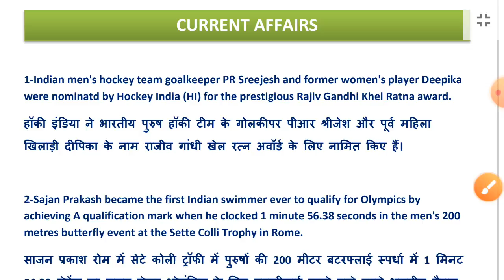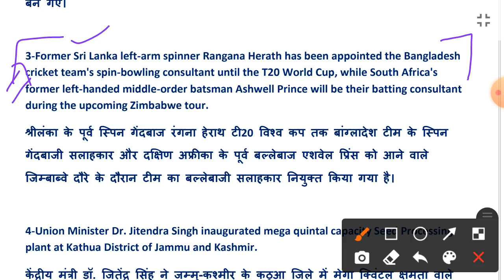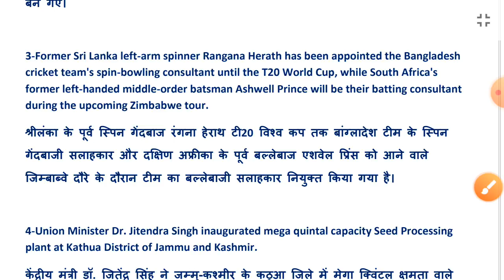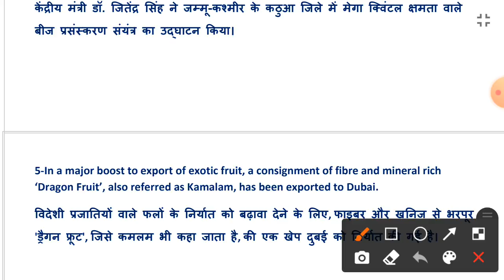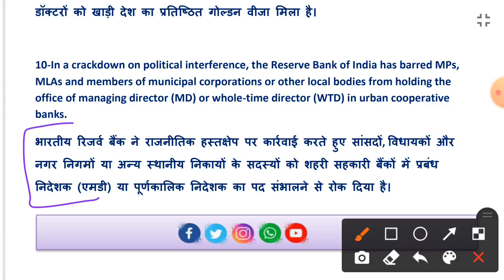Current Affairs, 3 August 2021, Explained in Hindi | Goggle IQ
Top most important points for IBPS 2021, In this session aspirants will learn important current data for upcoming exam ibps and its equivalent 2021.

Watch the best Video Lectures on-
• QUANTITATIVE APTITUDE
• GENERAL STUDIES
• GENERAL AWAIRNESS
• REASONING
• COMPUTER
• ENGLISH on a daily basis along with "Strategies" & "Analysis" which will boost your Government Exam Preparation.

• Daily Concept Classes of currentaffairs, reasoning, maths, englishgrammar, generalawareness, science, hindi computer law economics for all competitive exams preparation.
• Learn Tips & Tricks with Best Strategies To Crack Any Exam in First Attempt.
• Everyday Mock Test Series & Online Courses for All Competitive Exams.

About Us: Goggle IQ
India's largest Competitive & Academic exam preparation destination. Goggle Internal Qualification (or Goggle IQ) is an educational organization since 2002.
• Our aim is to provide the most effective exam preparation experience to aspirants across India.
• Boost your IQ level with topic-wise question discussions and exam related tips & tricks.
• Video Lectures
• App Subscriptions
• E-Library
• Mock Test Papers
• Study Materials
• Expert Support

Get Exam-Ready for-
• State Exams- TET, CTET, UPSSSC, PCS etc.
• Banking Exams- IBPS Clerk & PO 2021, IBPS RRB Clerk & PO, RBI Assistant, SBI Clerk & PO, NABARD, LIC, SEBI etc.
• Railway Exams- DFCCIL 2021, RRB NTPC, Group D etc.
• SSC Exams- CHSL, CGL, MTS, SSC GD Constable, CPO etc.

Thanking You | Team Goggle IQ®